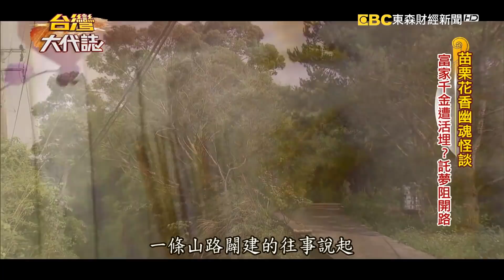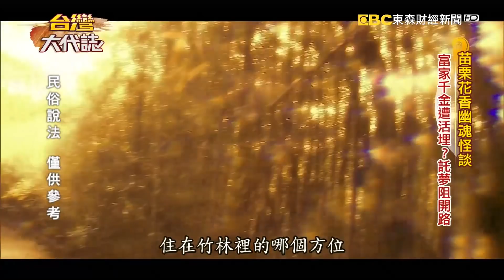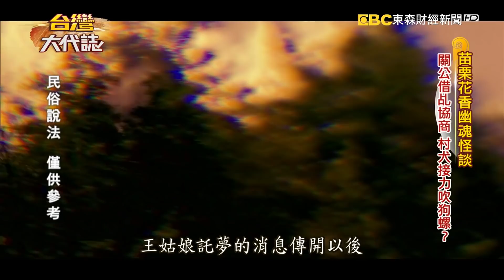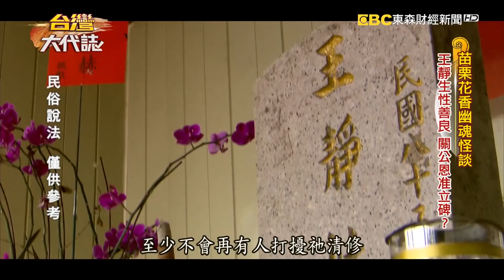苗栗花香幽魂怪談《台灣大代誌》20200503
苗栗三義山區有一座小祠堂，裡頭供奉著一塊石碑，上面寫著王靜姑娘之位。這位王靜姑娘是誰？路過的民眾肯定一頭霧水，不過據說當地的雙潭村居民，都知道祂的來歷，而且對祂非常尊敬，因為嚴格說來，祂能從一名無主孤魂，到今天能受到香火供奉，和關聖帝君有著密不可分的關係。據說，王靜姑娘本來是大戶人家的千金，當年出遊時不慎慘遭土石掩埋，就這樣一直在竹林地底下住著，也沒去投胎。直到民國85年，雙潭村要進行山路闢建工程，她才不斷顯靈請求村民，不要讓祂無家可歸。這其間到底發生什麼事，關聖帝君又為什麼會出手幫祂呢？